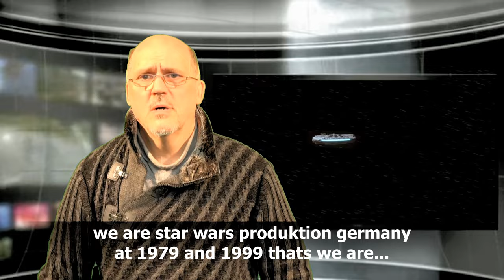the star wars show germany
Welcome to the Show from Germany we say to the star wars show US thats a Great Youtube Chanel... We say thank you... We Want Old Republic make Disney a Real Film ore Spinn of...We Hope it Disney say yes to Old Republic Star Wars Fim... And Lucasfilm Ltd,too..